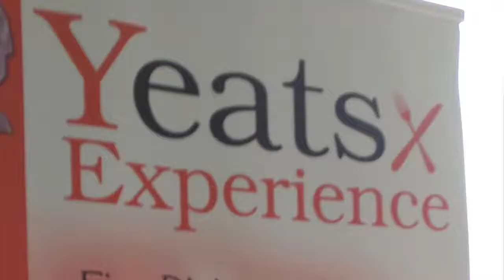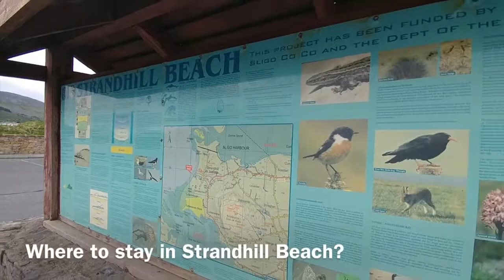11 Soak in Seaweed at Voya to renew your body and mind!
11 Soak in Seaweed at Voya to renew your body and mind!
I loved participating in Travel Classics International Ireland 2017: the exclusive conferences for Professional Travel Writers! Thank you to Maren Rudolph for another wonderful conference.

Safe Travels!
Lisa Niver
We Said Go Travel LLC
July 2017